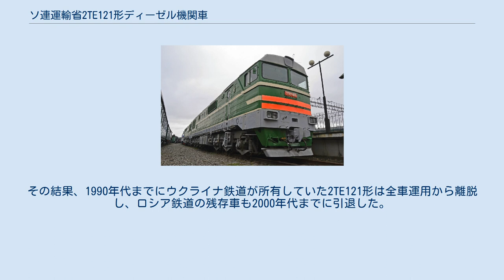ソ連運輸省2TE121形ディーゼル機関車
2TE121形（ロシア語: 2ТЭ121）は、ソ連運輸通信省が1978年から導入したヴォロシロフグラードディーゼル機関車工場（現：ルハンシクテプロヴォーズ）製の電気式ディーゼル機関車。
総出力8,000 HP（5,884 kw）を目標に開発された貨物用機関車である。
 第二次世界大戦後のソ連国鉄では輸送力の増大に伴いディーゼル機関車に搭載されるディーゼルエンジンの出力増強が続き、1960年代初頭の時点で2TE10L形に搭載されている10D100形（12気筒2シリンダー、3000 HP、750 rpm）が最大となっていた。
だが、その後も増え続ける需要を満たすためにはそれ以上の出力を有するディーゼル機関車の製造が不可欠となり、1960年代以降ソ連各地のディーゼル機関車を製造する工場では4,000 HPの出力を持つディーゼルエンジンおよびそれを搭載するディーゼル機関車の開発が進められた。
その中でヴォロシロフグラードディーゼル機関車工場は1974年に4,000 HPの出力を有する2-5D49形エンジンを搭載したTE129形を東ドイツ国鉄向けに、翌1975年にはTE120形をソ連国鉄向けに1両づつ試作した。
これらの試験結果を基に、1978年に最初の車両（2TE121-001）が製造されたのが2TE121形である。
 重連運転を前提にした箱形車体を有しており、運転台は片側のみに設置されているが、単機での運用も可能なよう設計がなされた。
前面は初期に製造された4両（001-004）は横から見て「Σ」形の構造になっている一方、005以降は直線的な外見に改められた。
運転台は機器室と独立したモジュール構造になっており、主要機器の騒音や振動が低減された。
台車はボルスタレス式の3軸ボギー台車を用い、車輪径は粘着力を高めるため従来の機関車の1,050 mmから1,250 mmに変更された。
 ディーゼルエンジンはコロムナ工場で開発された2段過給式・16気筒V型4ストローク機関である2V-5D49形（4,000 HP、1,000 rpm）を各車体に1基づつ搭載し、三相交流同期発電機のA-712U2形を直接稼働させていた。
そこから生じた交流電力はシリコン整流器を介して直流電力に変換され、各車体に6基備わっているGC-504A形6極直列励磁電動機（409 kw、1,910 rpm）へ送られた。
制動装置は空気ブレーキと発電ブレーキが搭載されており、発電ブレーキ使用時には電動機を発電機として使用し、3,200 kw分の制動力を生み出していた。
 最初に製造された2TE121-001は製造後に試験運転が行われたが、軸重が26.5 tと重く、ソ連の多くの非電化路線における最大軸重に対応していなかった。
それを受け、翌1979年から1983年にかけて軸重を25 tに抑え車体長も21,000 mmに短縮した3両の試作車（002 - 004）が製造され、再度試験運転に用いられた。
そして同年に製造された2TE121-005は冷却装置が変更された他、前面形状が直線型に改められた。
以降はこの車両を基に量産が行われ、1992年までに試作車も含め計76両が製造された。
 量産車は高出力のためより高速で重量級の貨物列車を牽引する事が可能となった他、2TE10V形より燃料消費量が8-10％削減され、運転台の作業環境の改善なども高い評価を得た。
だがその一方で各部品の故障が頻発し、1987年にはソ連国鉄側からも公式文書で2TE121形の導入に疑問を呈するほどであったが、当時のヴォロシロフグラードディーゼル機関車工場は他形式の機関車の大量生産も同時に実施しており、ベアリングを始めとした部品の安定した供給は難しい状況だった。
 その後、1992年12月のソビエト連邦の崩壊の影響で貨物輸送量が大幅に減少し財政面でも問題が生じた事から、2TE121形の走行路線を継承したロシア鉄道とウクライナ鉄道はそれ以上の導入を取りやめた。
更に構造が複雑だった事から製造メーカーであるルガンスクディーゼル機関車工場以外での修繕は困難であり、前述の通り部品調達も難しい状況であった。
その結果、1990年代までにウクライナ鉄道が所有していた2TE121形は全車運用から離脱し、ロシア鉄道の残存車も2000年代までに引退した。